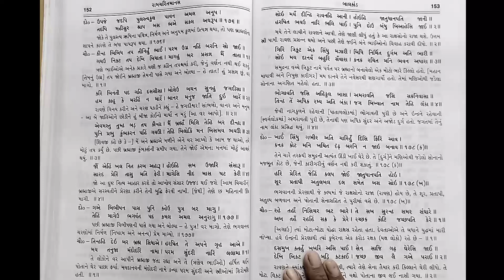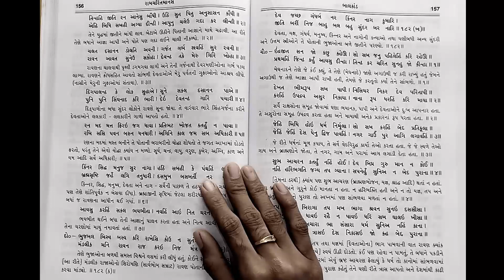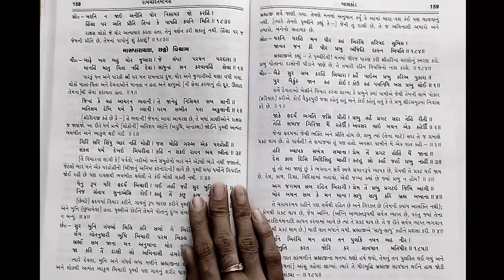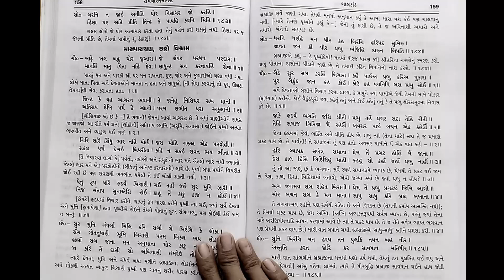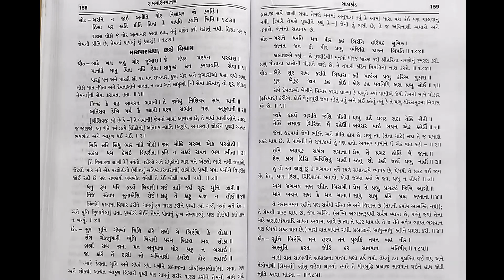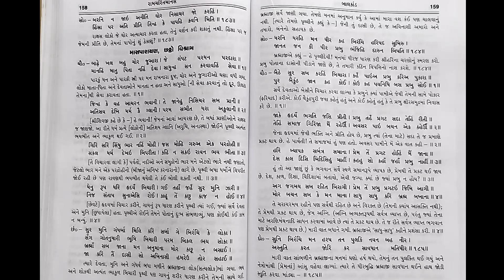શ્રીરામચરિતમાનસ ભાગ ૧૬ સંપૂર્ણ ગુજરાતી અર્થ સાથે || shree ramcharitmanas part 16 book reading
Book : tulsidasrachit shree ramcharitmanas in gujarati
Voice : Shraddha Modhvadia
Book publication : gitapress gorakhpur
Commentator : hanumanprasad podar